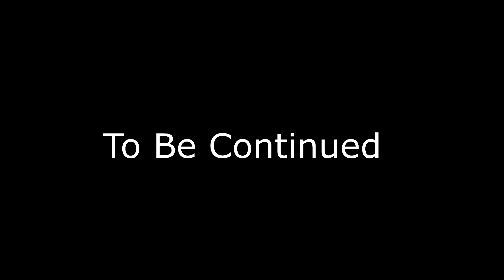Perfect Cell Vs Rolf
CELL VS ROLF! THE ULTIMATE DRAGON BALL BATTLE. KINDA.

YOU DARE MOCK THE SON OF A SHEPARD?

Also check out his twitter!

Check out behind the scenes content and animation tutorials on my Amino! Add me as a friend

If you guys enjoyed todays video, then be sure to slap it up with a LIKE and be sure to SUBSCRIBE to the channel for more voice over work, news, reviews, discussions, battles, updates and parodies!